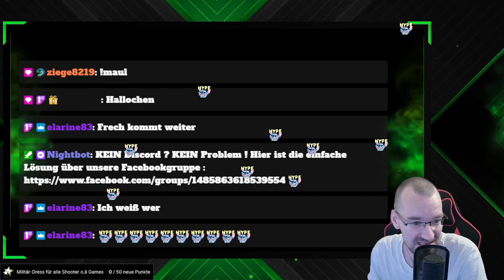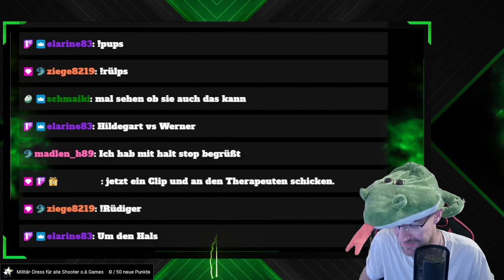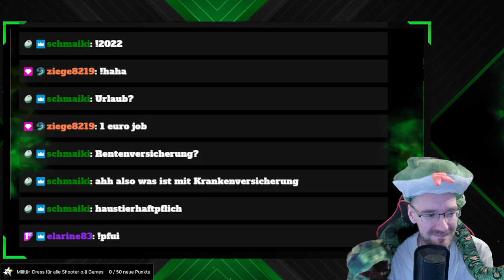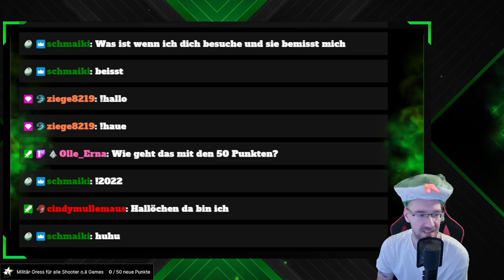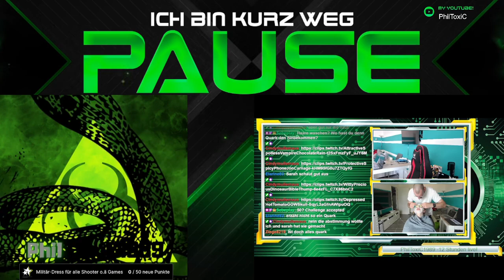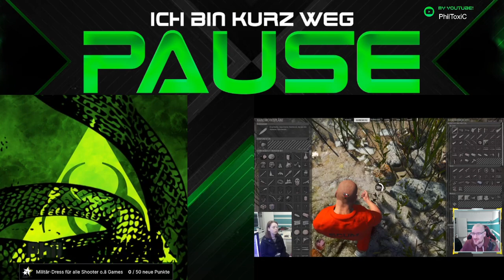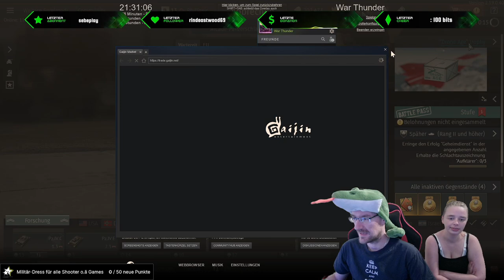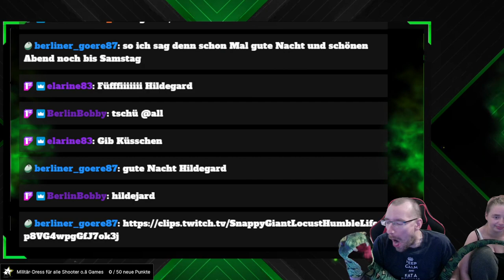War-Wednesday ! Durchladen, Zielen, Feuer ! Special Guest -Hildegard !